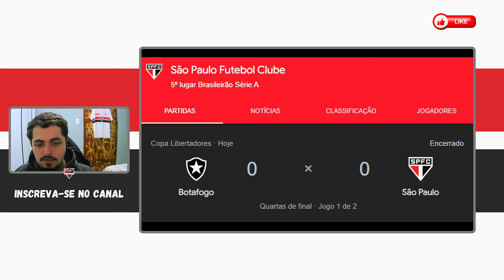SÃO PAULO DECIDE A CLASSIFICAÇÃO NO MORUMBI LOTADO! | BOTAFOGO X SÃO PAULO | NOTÍCIAS DO SPFC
Créditos: GLOBO